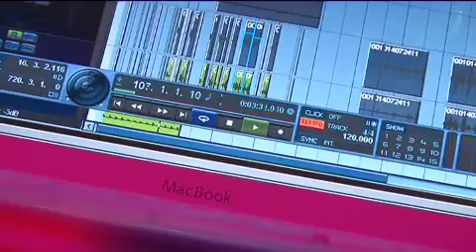Combing the sound and air elements - FR (ST)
New Entrepreneur- Sara Lenzi from Italy, Host Entrepreneur Alan Parkinson from UK, Name of company - "Architects of Air", area of activity- Air build 'luminaria'- inflatable structures designed to generate a sense of wonder with light and colour